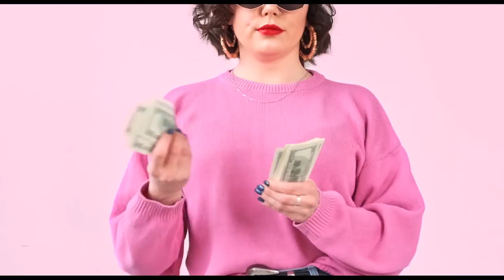Rap Gospel 2022 - Ministério Estratégia - Deus é amor não é religião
Adquirindo qualquer produto abaixo você estará apoiando nosso trabalho!

Letra:
Deus é amor não é religião eu tô ligado
Não é cabelo comprido nem saia até lá em baixo
Não é gravata não é terno,  sapato bonito
ele é eterno, ele não perde seu tempo com isso
Sua aparência não importa, eis que bato a porta
Deixa ele entrar, limpar botar a sujeira pra fora
Inventando moda cada vez tão mais longe de Cristo
Igrejas cheias de corações vazios

Religião não cura, a doença esconde
Não jorra dois tipo de água de uma mesma fonte
Se é pelo fruto que a árvore é conhecida
Jesus ensinou a mensagem com água e bacia
Lavou o pé de um por um, com toda humildade
deixou o céu se entregou pela humanidade
Cristo amou de verdade, e ainda foi além
mandou amar o próximo e o inimigo também

mas hoje em dia é assim, desprezaram a graça
coleciona pecado, compra fiado e não paga
E na palavra está escrito bem assim
Me honram com os lábios e o coração tá bem longe de mim
minha estadia aqui é passageira
a glória da segunda casa é maior do que a primeira
e joga na fogueira arvore que não da fruto
maior é o que está em mim do que o que está no mundo

Refrão: Deus é amor, não é religião
              Ele conhece o seu coração
              Venceu a morte e hoje vive em mim
              Levou a cruz pesada até o fim
              Ele conhece o seu proceder
              Não adianta tentar se esconder
              Te escolheu desde o princípio
              Ele é o único amigo nesse mundo que não esquece de você

Deus é amor, não é mansão com carro na garagem
não é piscina, não é suíte com hidromassagem
tem nada haver com Alphaville, Audi, Maserati
Tem nada haver com teologia da prosperidade
Deus é amor não é religião, não
E não é homem pra seu nome ser tocado em vão
Terreno no céu, água de Israel, torre de babel
vem fogo do céu, esse é o armagedon

Deus é amor, não é Deus de fama e sucesso
pra entrar em sua presença, ele não cobra ingresso
não lança fora quem deseja se aproximar
mas honra quem busca seu reino em primeiro lugar
Deus é amor, não é um conjunto de regra
Quem não tiver pecado atire a primeira pedra
Deus é amor, não é conta cheia no banco
não é comida, nem bebida, é alegria no Espírito Santo

Seu reino é feito de  paz e de justiça
e de maneira alguma habita onde reina mentira
que caia a Babilônia, a religiosidade
que venha teu reino com toda glória e majestade
quem muda de verdade, não é religião
é quem encontra Cristo, a verdadeira salvação
transformação que acontece de dentro pra fora
Pra quem se entrega, ele escreve uma nova história